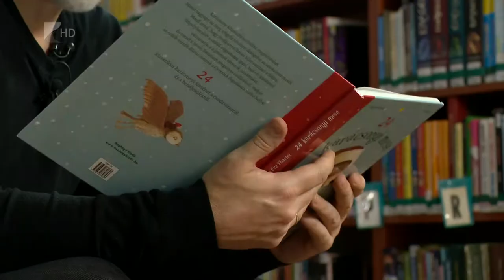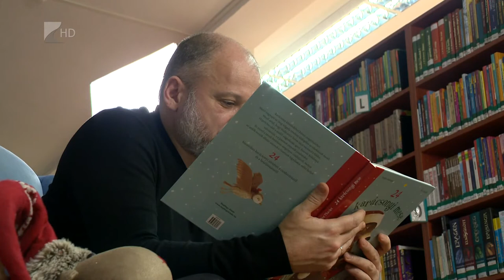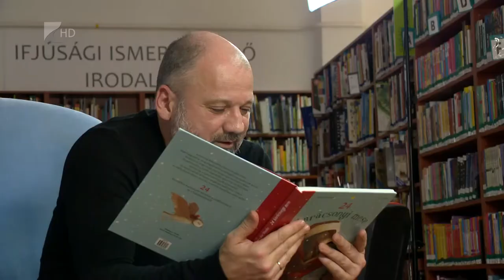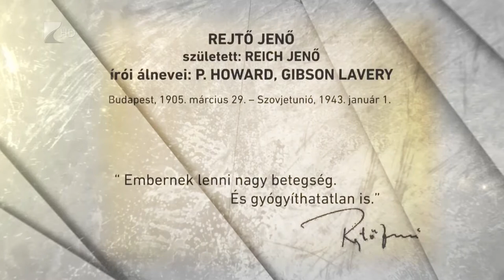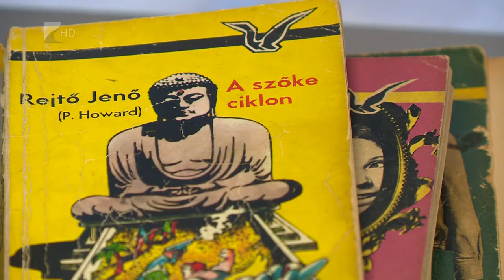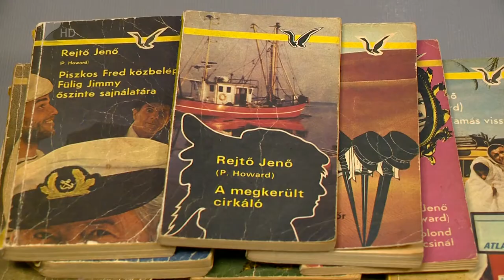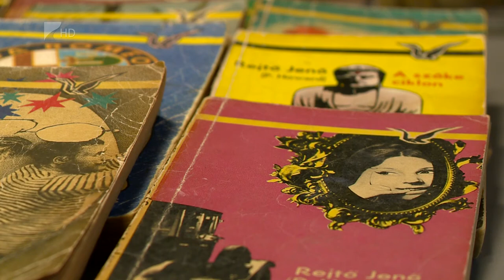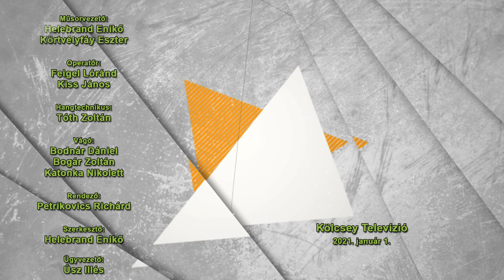Víg-Kend 2021. január 01.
Nyíregyháza egyik könyvtárában Thuróczy Szabolcs olvasott karácsonyi mesét, stábunk pedig előtte beszélgetett vele egy kicsit. Rejtő Jenő halálára emlékezve belekukkantottunk kicsit az író életébe. Szántó Csaba pedig elmondta, hogyan kapcsolódik össze a hegyi bringázás és a kávézás.